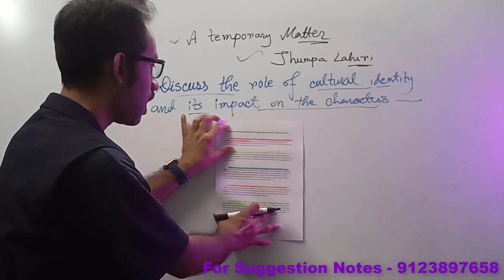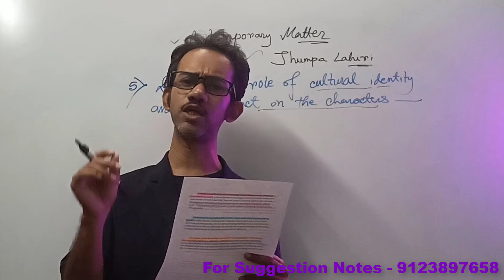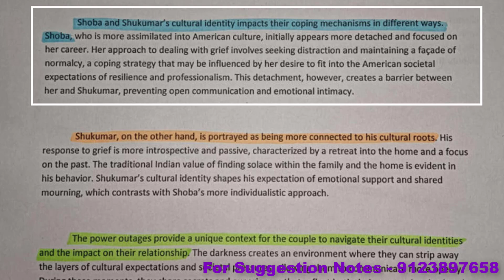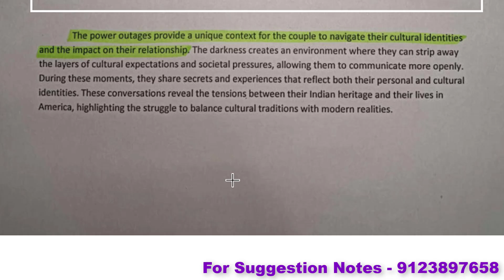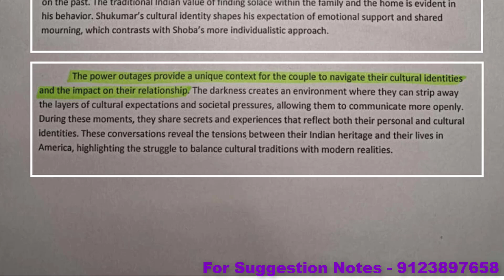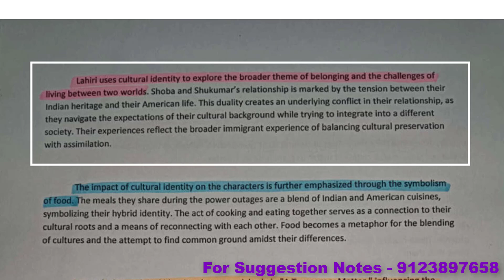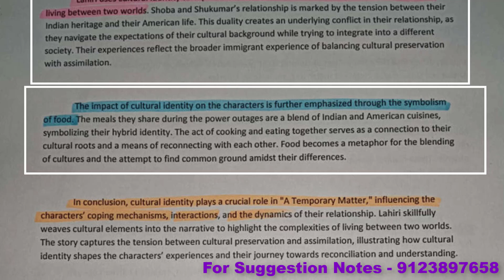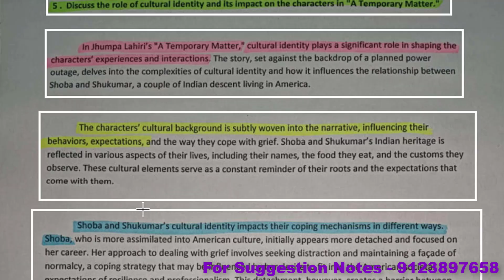A temporary Matter by Jhumpa Lahiri 👍 Cultural identity and its impact 💥 সহজ বাংলায় প্রশ্ন উত্তর 💢